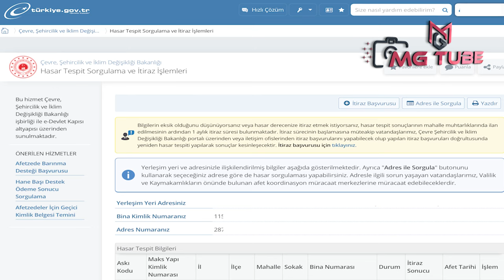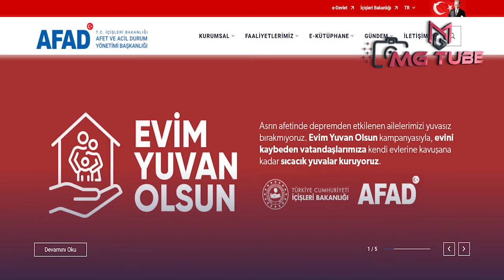Kahramanmaraş Depremi – Orta Hasarlı Binalar ve Hasar Tespit İtiraz Süreci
6 Şubat 2023 tarihinde meydana gelen 7,7 ve 7,6 şiddetlerindeki Kahramanmaraş depremi sonrası Adıyaman Gölbaşı ilçesinin son deprem durumu ve orta hasarlı binaların durumu, hasar tespitlere itiraz süreci, yıkılacak bina sayıları hakkında…

Gölbaşı Depresyonu:
Gölbaşı Depresyonu, Doğu Anadolu fay zonu üzerinde yer alan önemli depresyonlardan birisidir. İçinde Gölbaşı, Azaplı ve İnekli Gölü’nün de yer aldığı bu çukur saha, yer kabuğunun en önemli tektonik arızalarından birisinin (Doğu Afrika’da Mozambik kanalından başlayan ve kuzey-kuzeydoğu yönünde 6.000 km uzunluğundaki Kızıldeniz-Akabe Körfezi-Lut Gölü-Gor çukurluğu Asi çöküntü oluğu doğrultusunda RİFT HATTI) Anadolu’daki devamı üzerindedir... Gölbaşı Gölü'nün yüzeysel beslenme havzası 59 km2'dir. Bu havza içinde gölün yüz ölçümü (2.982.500 m2) 3 km2'ye yaklaşmaktadır. Gölün derinlik haritası ve profillerinin tetkikine göre gölün azami derinliği 22 metredir. Göl düzeyinin deniz seviyesine göre ortalama yükseltisi 885 metredir. Gölde yıllık ve mevsimlik seviye değişmelerine bağlı olarak gölün yüzölçümü ile derinliğinde değişmeler olmaktadır. Gölbaşı Gölü, büyük ölçüde akarsular tarafından beslenmektedir. Gölbaşı Gölü'ne güneyen karışan Yemişen ve Kırkbayır dereleri ile kuzeydoğudan karışan Nergis, Alikayası ve Ağ dereleri bunların başlıcalarıdır. Gölbaşı Gölü kıyılarında bataklık ve sazlıklar yer almakta ve ince bir şerit halinde gölü kuşatmaktadırlar. Seviye yükselmesi ile bu kesimler Gölbaşı Gölü'nün genişlemiş yerleri olarak...

Doğu Anadolu Fay Zonu (DAFZ):
Türkiye’nin en etkin ve diri olan iki ana fay kuşağından birini oluşturan DAFZ, Karlıova-Antakya arasında 580 Km.lik bir uzanım göstermekte olup, bölgenin jeodinamik evrimi ve depremselliğinde önemli bir rol oynamaktadır… Güneybatıya doğru devam eden DAFZ, Çelikhan’ın güneyinden ve Adıyaman Gölbaşı ilçe merkezinden geçerek, Gölbaşı batısında 4750 m.lik bir atım oluşturmaktadır. Son birkaç yüz yıl içinde bu fay üzerinde meydana gelen en önemli depremler, 1513 Pazarcık depremi, 1822 Kahramanmaraş depremi, 1866 Karlıova depremi, 1872 Antakya, 1874 Gezin depremi, 1875 Sivrice depremi, 1893 Çelikhan depremi, 1905 Pötürge depremi, 1971 Bingöl depremi, 1977 Palu depremi (Ateş ve Bayülke, 1977), Haziran-T emmuz 1986 Sürgü depremleri (Şaroğlu vd.,1987) ve 1998 Ceyhan depremleridir…
Adıyaman Fay Zonu:
Doğu Anadolu Fayı’nın R kırığı şeklinde görülen bu fay zonu, Palu ilçesinin batısında, DAFZ’ndan ayrılarak, güneybatıya döner, Hazar Gölü’nün güneyinde yer alan Helindir ve Hazar yerleşim birimleri içinden geçerek Adıyaman’a doğru devam eder. Yaklaşık 210 Km’lik bir uzanım göstermekte olan (Perinçek vd., 1987), sol yanal atımlı fay, Fırat vadisini sol yanal olarak öteledikten sonra, Adıyaman il merkezinden geçerek, Besni güneyinde çatallanıp kaybolmaktadır.

Deprem olan 10 il OHAL kapsamına alındı... Peki, Depremden etkilenen iller hangileri ? Bütün dünyanın gündemine giren ve Türkiye'yi derinden sarsan 6 Şubat depremi başta merkez üssü Kahramanmaraş olmak üzere birçok çevre ildeki vatandaşı etkiledi. Yaşanan üzücü hadise sonrası Türkiye'nin dört bir yanından bölgeye yardım sevkiyatları başladı. Peki, Deprem olan 10 il hangileri? Deprem hangi illerde oldu? Kahramanmaraş'ta meydana gelen depremden etkilenen 10 ilde OHAL ilan edildi. Binlerce evin yıkımına yol açan ve milyonlarca vatandaşı etkileyen deprem ile ilgili 4. seviye alarm durumuna geçildi…
DEPREMDEN EN ÇOK ETKİLENEN 10 İL:
Kahramanmaraş
Gaziantep
Malatya
Diyarbakır
Kilis
Şanlıurfa
Adıyaman
Hatay
Osmaniye
Adana